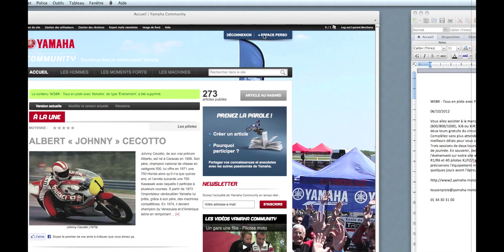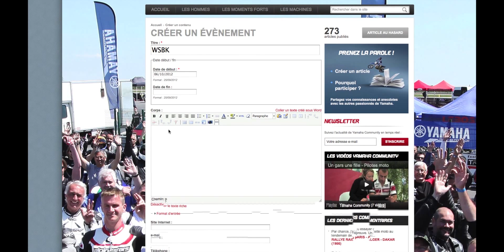Yamaha Community : ajouter un événement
Ce tutoriel explique comment ajouter un événement au Journée de roulage, sortie, portes ouvertes... Faîtes les connaître à la communauté Yamaha !